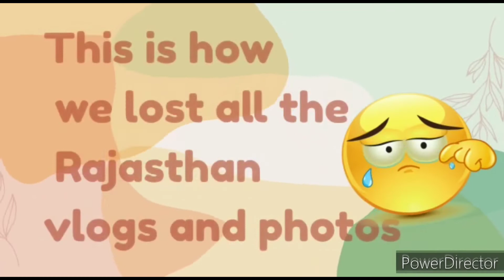वाळवंटात बुडाला माझा मोबाईल | नक्की बघा कस घडलं सगळ | Rajasthan Jaisalmer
More Rajasthan vlogs-